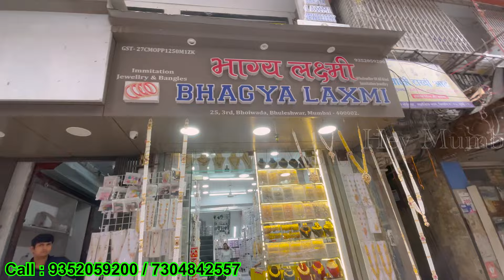Mumbai Ka Sabse Sasta Navratri Jewellery Wholesale Market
Bhagyalaxmi

Bhagya laxmi
25, 3rd Bhoiwada Ln, Marine Lines East, Panjarpole, Bhuleshwar, Mumbai, Maharashtra 400002